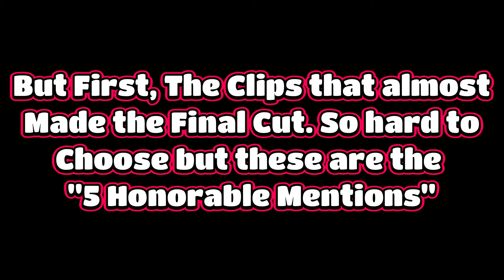Goodbye Smash (2016-2023)